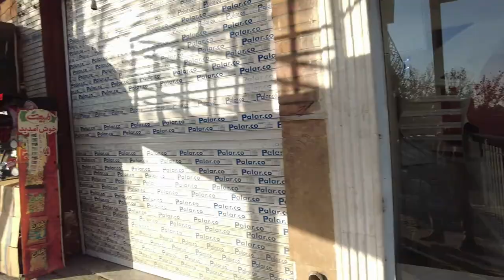City Walk in Isfahan - Iran | خیابان مدرس اصفهان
Iran (Persian: ایران‎ Irān [iːˈɾɒːn] (About this sound listens)), also called Persia, and officially the Islamic Republic of Iran,[a] is a country in Western Asia. It is bordered to the northwest by Armenia and Azerbaijan,[b] to the north by the Caspian Sea, to the northeast by Turkmenistan, to the east by Afghanistan, to the southeast by Pakistan, to the south by the Persian Gulf and the Gulf of Oman, and to the west by Turkey and Iraq. Iran covers an area of 1,648,195 km2 (636,372 sq mi), making it the sixth-largest country entirely in Asia and second-largest in the Middle East (after Saudi Arabia). Its population is 85 million, the 17th most populous in the world. The capital and largest city are Tehran.
Chapters:
0:00 Start Walking in Isfahan
0:10 Modarres Stream
4:30 Modarres St
9:05 End of Walking in Iran
Isfahan (Persian: اصفهان‎, romanized: Esfahān [esfæˈhɒːn] (About this sound listens)), from its ancient designation Aspadana and later Spahan in middle Persian, rendered in English as Ispahan, is a major city in Greater Isfahan Region, Isfahan Province, Iran. It is located 406 kilometers (252 miles) south of Tehran and it's the capital of Isfahan Province. Isfahan has a population of approximately 1.5 million, making it the third-largest city in Iran, after Mashhad and Tehran, and the second-largest metropolitan area.
Isfahan retains much of its history. It is famous for its Perso–Islamic architecture, grand boulevards, covered bridges, palaces, tiled mosques, and minarets. Isfahan also has many historical buildings, monuments, paintings, and artifacts. The fame of Isfahan led to the Persian proverb "Esfahān nesf-e-jahān ast": Isfahan is half (of) the world. The Naqsh-e Jahan Square in Isfahan is one of the largest city squares in the world. UNESCO has designated it a World Heritage Site.
Hello, I'm Mohammad ID.
I like walking around new countries of the world, and through this channel, I will try to show you this beautiful world, how incredible the world is! but I started in my city at first. I wish everyone to explore this beautiful world and learn the best things to make our world a better place to live.
Please enjoy the sounds of nature and city ambiance, Please be warned that the video contains sounds of loud horns, traffic, and sirens. Depending on who you are you might find it relaxing, but I'm aware that some hate it. Either way, I hope you enjoy it! :)
Walking (also known as ambulation) is one of the main gaits of terrestrial locomotion among legged animals. Walking is typically slower than running (Running is a method of terrestrial locomotion allowing humans and other animals to move rapidly on foot. Running is a type of gait characterized by an aerial phase in which all feet are above the ground (though there are exceptions). This is in contrast to walking, where one foot is always in contact with the ground, the legs are kept mostly straight and the center of gravity vaults over the stance leg or legs in an inverted pendulum fashion. A feature of a running body from the viewpoint of spring-mass mechanics is that changes in kinetic and potential energy within a stride occur simultaneously, with energy storage accomplished by springy tendons and passive muscle elasticity. The term running can refer to any of a variety of speeds ranging from jogging to sprinting.) and other gaits. Walking is defined by an 'inverted pendulum gait in which the body vaults over the stiff limb or limbs with each step. This applies regardless of the usable number of limbs even arthropods, with six, eight, or more limbs, walk but the walking tour is a walking tour is a tour of a historical or cultural site undertaken on foot, frequently in an urban setting. Short tours can last under an hour, while longer ones can take in multiple sites and last a full day or more. A walk can be led by a tour guide, as an escort.